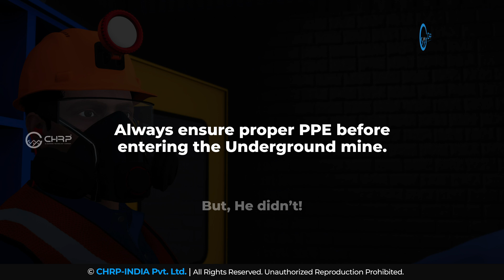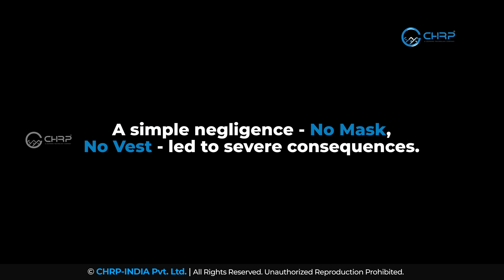Importance of PPE and Fatal Accidents caused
Working in mining environments demands strict attention to safety.
In this short 3D animated video, we show what can go wrong when basic safety rules are ignored - and why every small action matters underground.

From neglecting protective gear to taking shortcuts, one wrong move can lead to serious accidents. Watch this video to understand the importance of following safety protocols and ensure every worker returns home safely.

✅ Key Takeaways:

Always wear your PPE (Personal Protective Equipment)
Follow proper site procedures and safety guidelines
Report unsafe conditions immediately
Safety is everyone’s responsibility

 About Us:
At @CHRPINDIA-XR-SOLUTIONS  we create immersive VR-based safety and skills training solutions that help industries train workers effectively, reduce risks, and save lives.